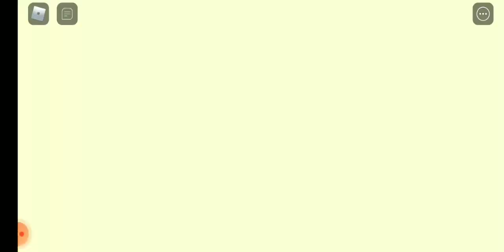escape the carnival of terror gameplay